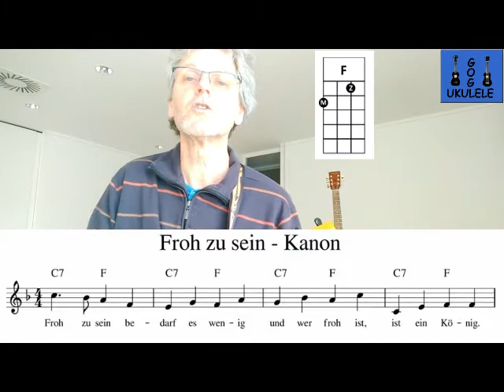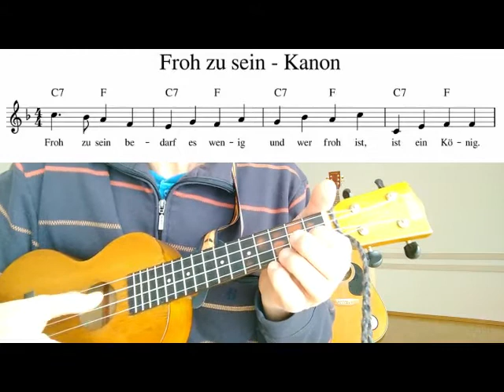02 Froh zu sein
Ein einfaches Lied mit einfacher Begleitung zum Anfang.
Akkorde: F - C7